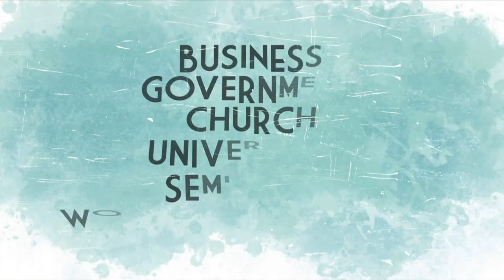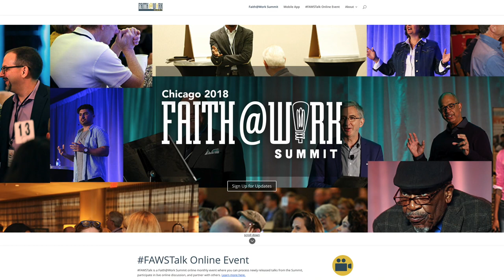Mistaken Identity | Marc Belton